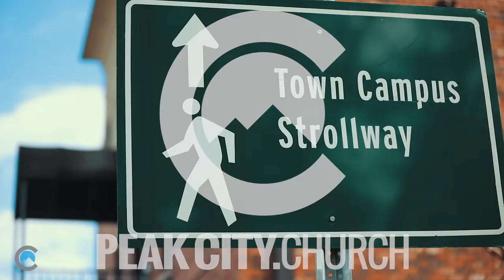Churches In Apex: TOP CHURCHES IN RALEIGH North Carolina (Church near Holly Springs, Cary & Raleigh)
Peak City is a new, Christ-centered, relevant church that is for the Triangle!
Our mission is to lead people to new life in Jesus Christ.
This video shares why we planted a church in Apex, NC and who God is calling us to be as a church!

VISION
Reaching
people with the Gospel of Jesus Christ

Growing
disciples in their relationship with God, in community with one another, and in the knowledge of God's word

Sending
the church to fulfill its God-given purpose
Our values keep us focused on what matters most

The Bible
The Bible is God's Word to all people. It was written by human authors under the supernatural guidance of the Holy Spirit. Because it was inspired by God, the Bible is truth without any mixture of error and is completely relevant to our daily lives.

Trinity
God has existed in relationship with Himself for all eternity. He exists as one substance in three persons: the Father, the Son and the Holy Spirit. Although each member of the Trinity serves different functions, they each possess equal power and authority.

The Father
God is great: He is all powerful, all knowing, ever present, unchanging, completely worthy of our trust, and above all, Holy. It is in Him that we live, move and exist. God is good. He is our Father. He is loving, compassionate, and faithful to His people and His promises.

The Son
Jesus Christ is completely human but, at the same time, completely God. He is the only plan for bringing people who are far from God back into a right relationship with God. He lived a perfect life, so that He could be a substitution for us in satisfying God's demands for perfection. He defeated death in His resurrection so that we can have life.

The Holy Spirit's presence assures us of our relationship with Christ. He guides believers into all truth and exalts Christ. He convicts people of their sin, God's righteousness, and the coming judgment. He comforts us, gives us spiritual gifts, and makes us more like Christ.

Salvation
The blood of Jesus Christ, shed on the cross, provides the only way of salvation through the forgiveness of sin. Salvation occurs when people place their faith in the death and resurrection of Christ as sufficient payment for their sin. Salvation is a gift from God, and it cannot be earned through our own efforts.

You made the best decision for you and your family. Things to do in apex north carolina - watch our video and if you are moving to north carolina  or considering it. Find Southwest Wake County of Apex North Carolina Commercial Real Estate by type, by sale price and by location. 1 of 6 homes in a little new subdivision in apex north carolina off of olive chapel road. Best Cites to live in North Carolina - some of the topics we reviewed “were looking at the best cities to live in north carolina when we decided to move from atlanta.”. “Apex is one of the best places to live in north carolina. So is north carolina good place to live?”. Best reasons to live in the Triangle -  One can enjoy his/her fully when s/he knows and understand the top amazing things to do in greensboro north carolina (nc) before embarking upon a tour. Top 10 things to do in cary | southern living. 10 best places to visit in north carolina || cary.

christian churches in apex nc - Welcome to Cary - the best way to find Christian churches in Apex NC
apex nc christmas parade 2015. The church in Raleigh, North Carolina warmly welcomes you.
Bible-believing, Jesus-loving church in Raleigh.Baptist churches in apex nc -  More Baptist Churches in Apex NC If you wish to join a great group of believers in the Lord Jesus Christ, go to Salem Street in Apex NC . night of worship in apex, nc. youth sunday on Salem Street in Apex the Peak City.

2019 is Night to Shine in Apex North Carolina. every sunday church meets at the halle cultural arts center in apex north carolina. my 2011 apex north carolina christmas parade video:... Find Homes for Sale in cary NC So you finally decided to buy a home or you're moving in or to the cary NC Area

I go to Church in Apex North Carolina. large churches in apex nc. The Pros and Cons of Living in North Carolina 1 comment. Between low rent, affordable homes and low taxes, the cost of living in North Carolina is significantly lower than most states. These town names in north carolina are no exception. 8 Reasons to Move to North Carolina.11 Top-Rated Tourist Attractions in North Carolina.
biggest churches in north carolina. What is the biggest churches in North Carolina? What is the largest Southern Baptist churches in North Carolina? What is the largest Methodist churches in North Carolina?